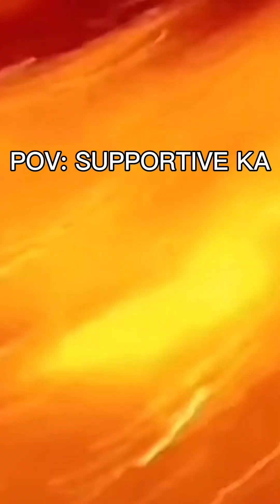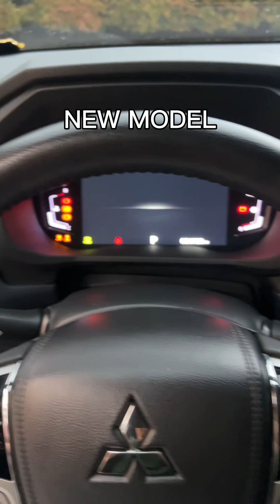Hooli Skits Best Compilation relatable fypシ゚viralシ2024 fypシ゚viral シ゚trend